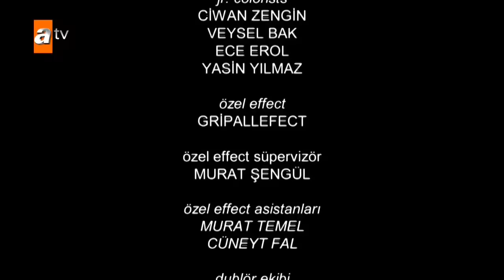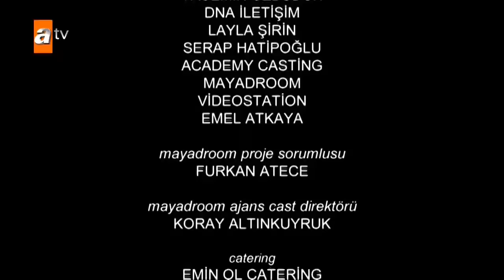Eşkıya Dünyaya Hükümdar Olmaz 65. Bölüm - atv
Eşkıya Dünyaya Hükümdar Olmaz 65. Bölüm özeti:
Bin bir tehlikeli planla masaya getirilmeye çalışılan Rüstem nihayet Türkiye'ye ayak basar. Hızır yalanların saklanmasını daha fazla sağlayamayacağından endişelidir. Bu yüzden Rüstem ve Avni'nin bir an önce masada yok edilmesini ister. Davut ise bu konuda acele davranılmaması taraftarıdır çünkü O’nun savaşı ve planları daha büyüktür.
Serkan’ın eylemlerinde ona yardımcı olmaları için ceza evinden çıkarıp ortalığa saldığı adamlar Hızır’ın gazabından nasiplerini alırlar. Buna karşılık olarak Serkan da ona ayak bağı olan Hızır’ı yakınlarıyla tehdit eder.
Ünal’ın Ceylan ile aynı evde kalması Hızır’a oldukça rahatsızlık vermektedir. Son dönemde etrafında oynanan oyunlardan bunalan Meryem ise isyan eder. Esra ve İlyas’ın da büyük günü gelip çatmıştır. Tüm aile boşanmaya mani olmaya çalışırken İlyas tehlikeli sularda yüzmeye devam eder. Boğulması ise an meselesidir.

Oyuncular: Oktay Kaynarca (Hızır Çakırbeyli), Deniz Çakır(Meryem Çakırbeyli), Sanem Çelik(Ceylan), Meryem Uzerli (Suzi -Susan Eliot)
Tarık Ünlüoğlu (Ünal Kaplan), Yunus Emre Yıldırımer (Alpaslan Çakırbeyli), Ozan Akbaba (İlyas Çakırbeyli), Sabina Toziya (Hayriye Çakırbeli), Tuna Orhan (Servet Karademir)